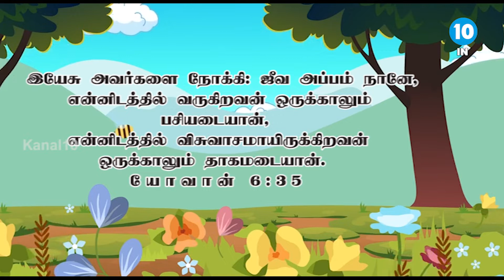Sunday School || Bro. Johnson || Kanal10India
Whoopee. ! finally Sunday which means a new episode of Sunday School We are Glad to Start our Sunday School